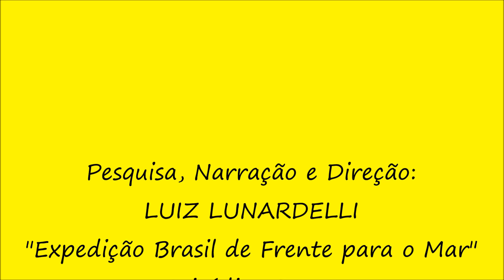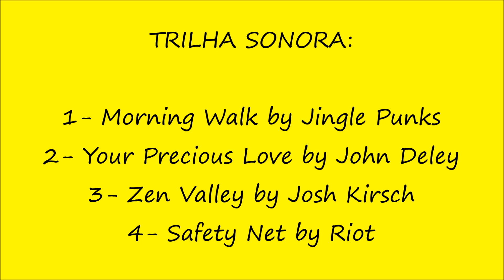Um paraíso perdido #424-Praia do Paraíso- Angra dos Reis (RJ)-Expedição Brasil de Frente para o Mar.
Continuamos a nossa viagem percorrendo o corredor turístico da Ponta Leste, em Angra dos Reis, e a 19 km do centro da cidade nos deparamos com a Praia do Paraiso onde vamos dar uma paradinha hoje para conhece-la melhor. Vem comigo.